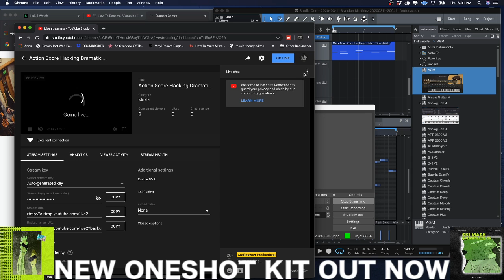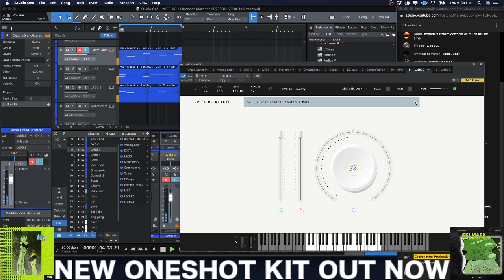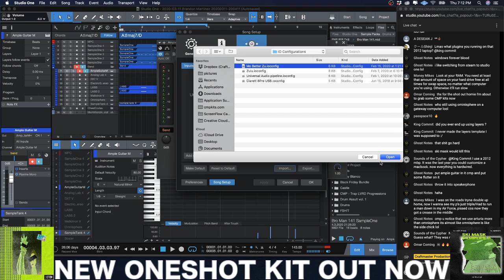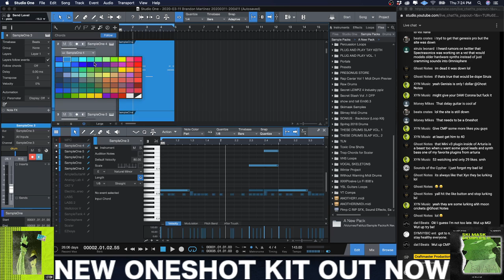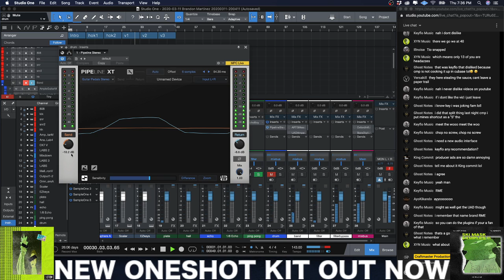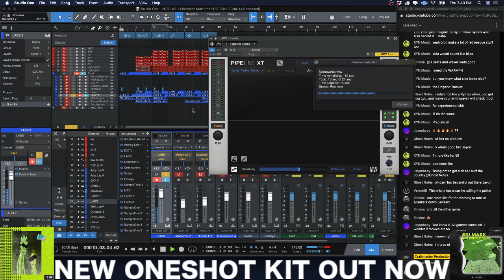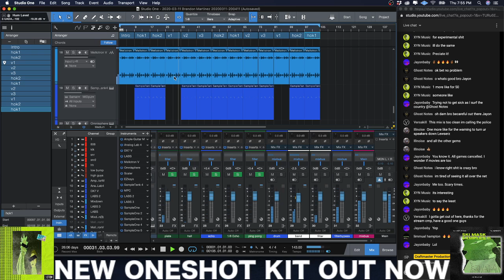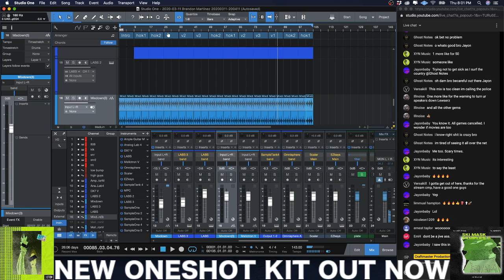Action Score Hacking Dramatic Drill Music